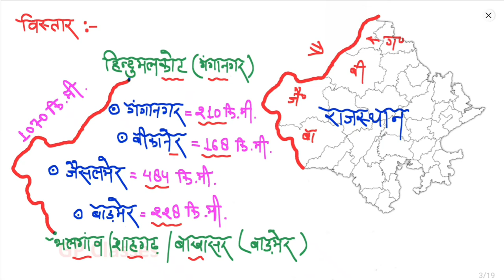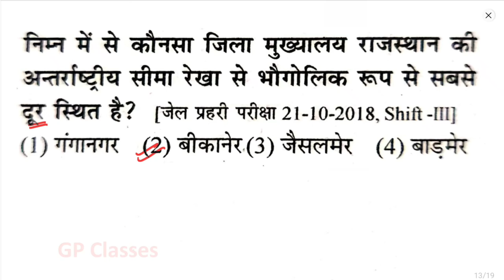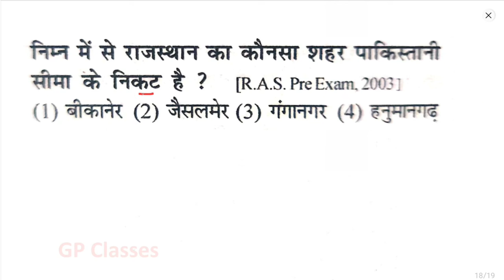राजस्थान की अन्तर्राष्ट्रीय सीमा | रेडक्लिफ रेखा | राजस्थान का भूगोल | Rajasthan Geography